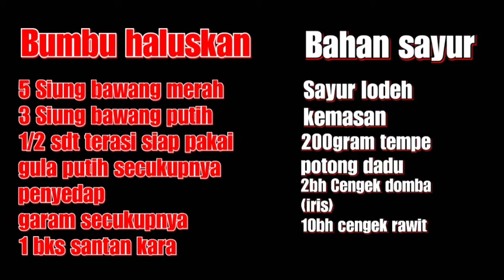Sayur lodeh simple dan enak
bagaimana cara membuatnya, mari disimak..